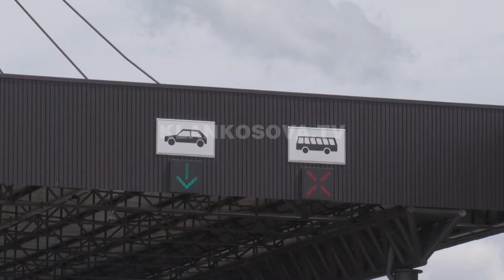Merdare, kapet drogë në autobus - 29.04.2019 - Klan Kosova